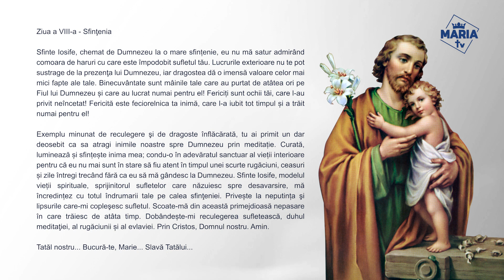Novenă în cinstea Sfântului Iosif - Ziua 8